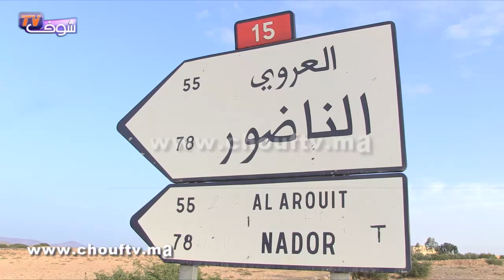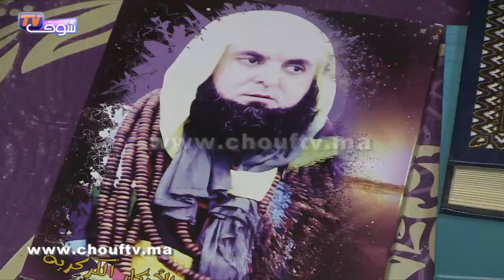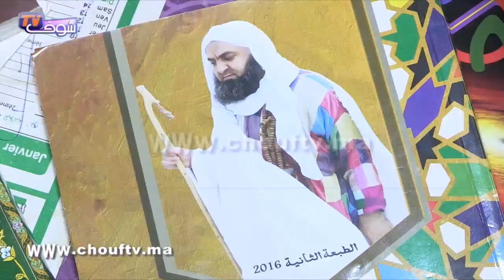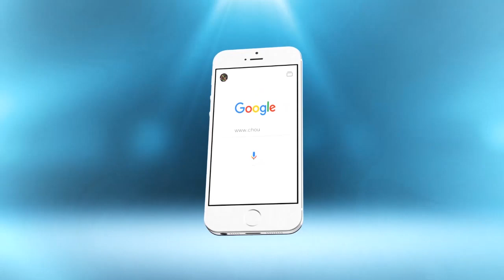تفاصيل مثيرة عن الزاوية الكركرية...شكون هما...أسرار اتهامهم بالسحر وحقيقة لباسهم وسلامهم الغريب